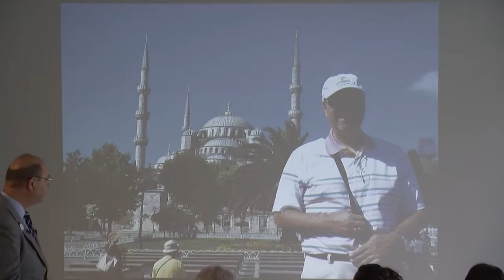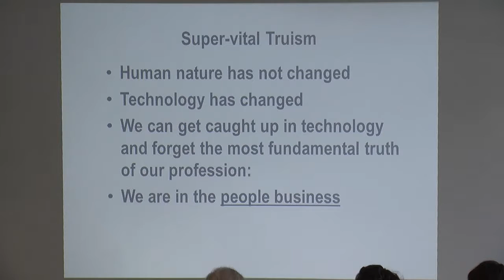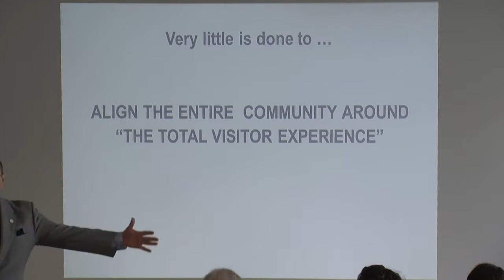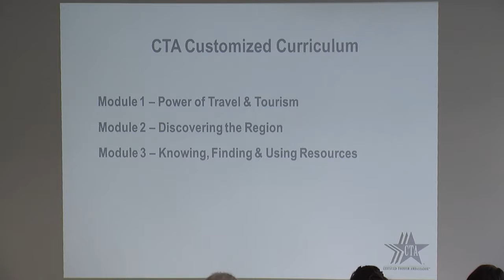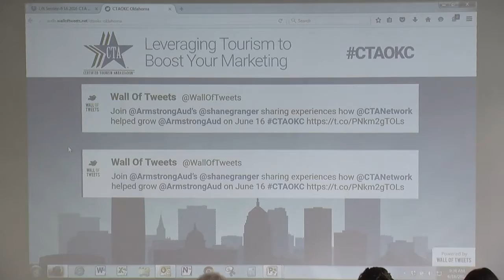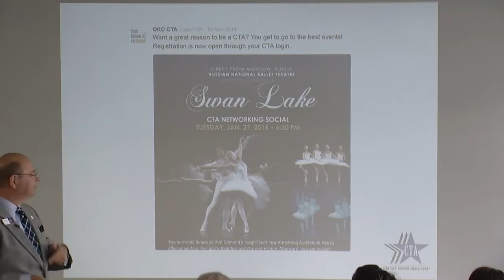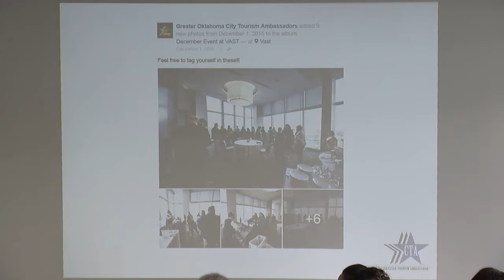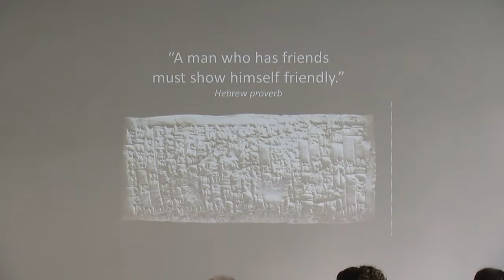Leveraging Tourism to Boost Your Marketing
In this Lift session, you will learn what the CTA (Certified Tourism Ambassador) program is and how it can help your digital marketing team mine rich sources of local content, expand brand awareness, avoid common pitfalls and tap into the $8.9 billion Oklahoma tourism market. You will learn how this nationally accredited program is available to you virtually free of charge!

Shane Granger the Director of Marketing and public relations at the Armstrong Auditorium in Edmond – shares his success story of how the CTA program has helped grow the Armstrong brand into the fourth highest-rated Oklahoma destination on TripAdvisor.com in less than one year.